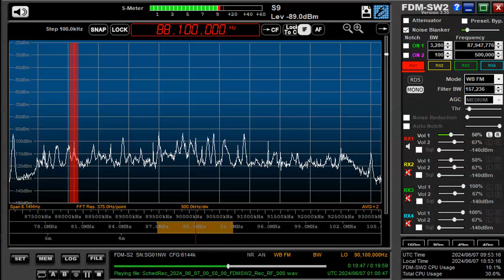88 1 MHz 南安市綜合広播 2024 0607 0100 UTC